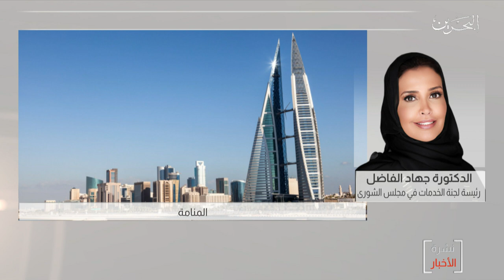البحرين مركز الأخبار : مداخلة هاتفية د.جهاد الفاضل رئيس لجنة الخدمات في مجلس الشورى 27-05-2020